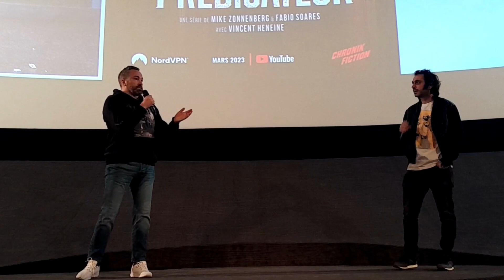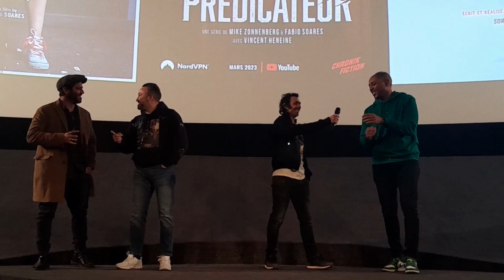Avant-première du PRÉDICATEUR - CHRONIK FICTION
Embarquez avec moi pour l'avant-première exceptionnelle du nouvel épisode de la chaine @ChronikFiction : LE PRÉDICATEUR  en présence de Mike Zonnenberg, Fabio Soares, Vincent Heneine et Jean-Luc Guizonne !